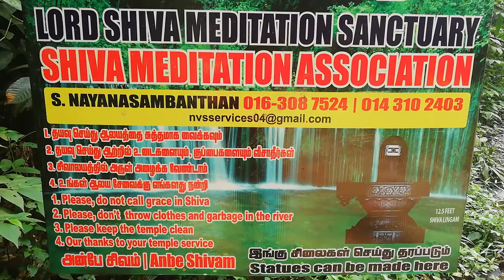Lord Shiva Meditation Century || Ulu Gombak || Malaysia